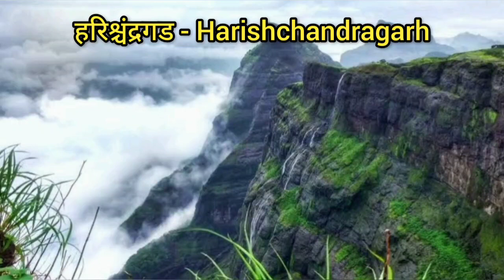महाराष्ट्राच्या डोंगराळ भागात मान्सून ट्रेकिंगचा आनंद घ्या - Enjoy monsoon trekking in Maharashtra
महाराष्ट्राच्या डोंगराळ भागात मान्सून ट्रेकिंगचा आनंद घ्या
Enjoy monsoon trekking in the hills of Maharashtra